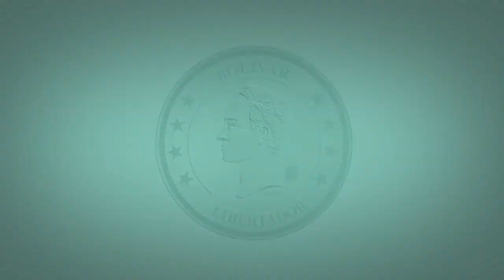Moneda de 50 céntimos | Reconversión Monetaria en Venezuela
La moneda de 50 céntimos es de color plateado, en su anverso se muestra la efigie del Libertador y la marca de ceca de la Casa de la Moneda de Venezuela.